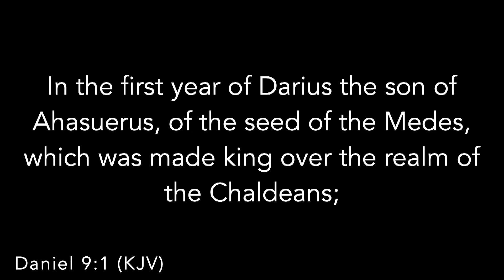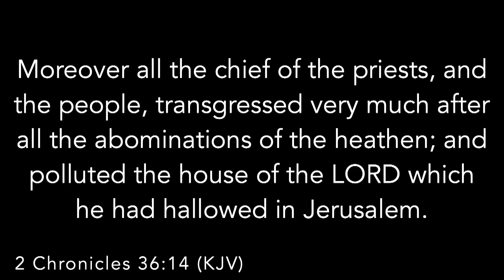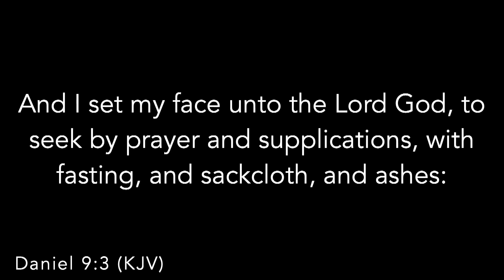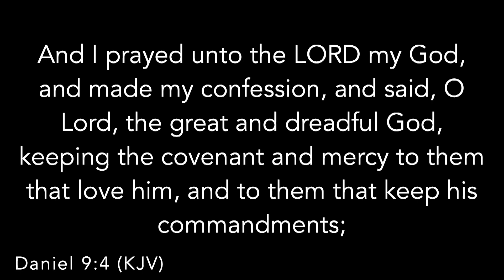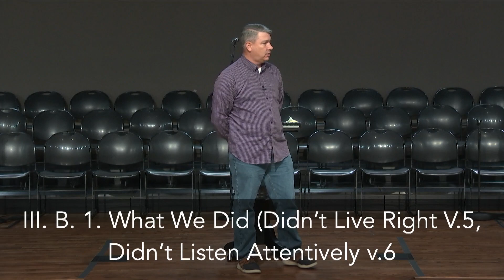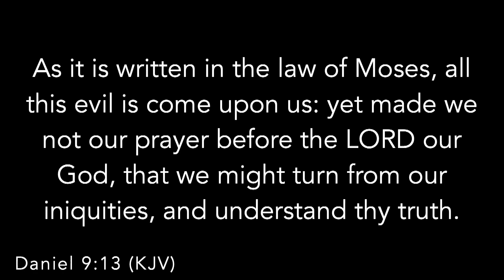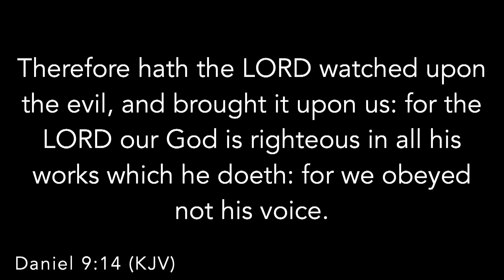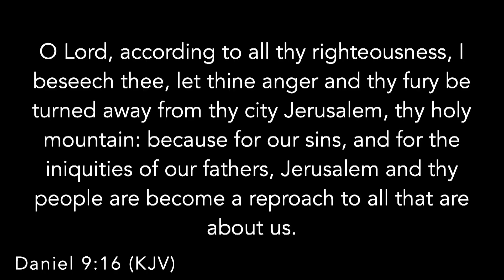A Prophets Prayer